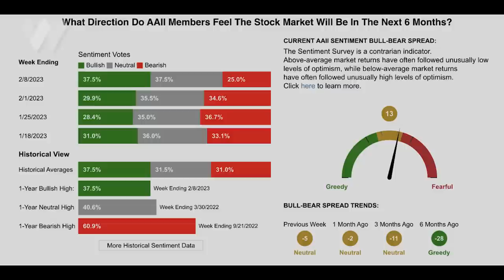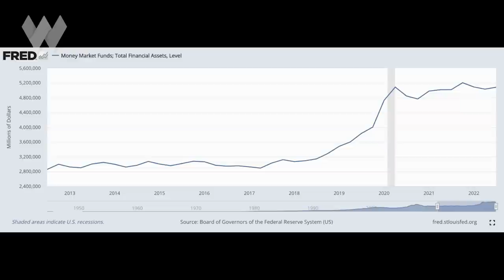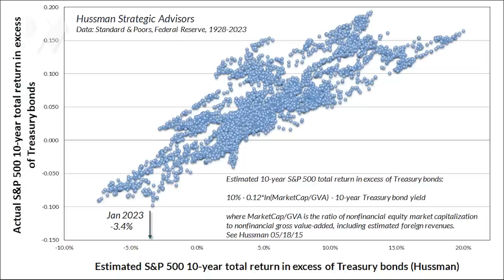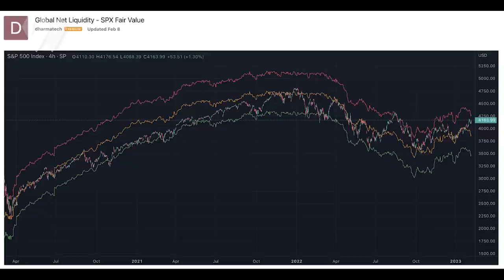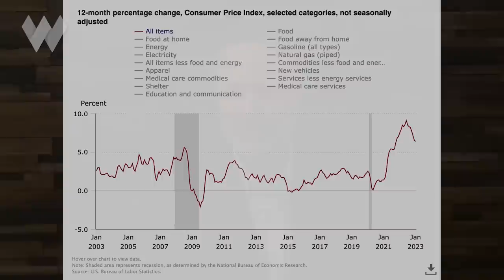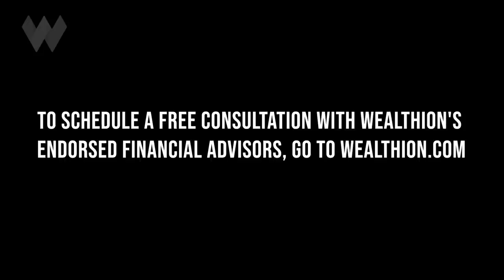The Most Challenging Macro Environment Ever? | Sven Henrich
Sven Henrich returns for Part 2 of our interview with him, in which he explains why this is likely the most challenging macro environment for investors that he's seen in his career.